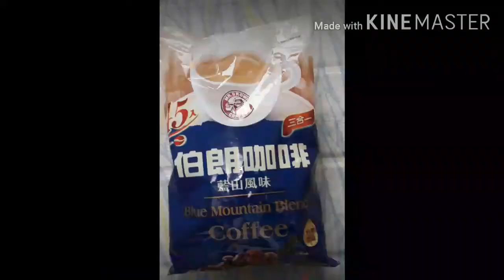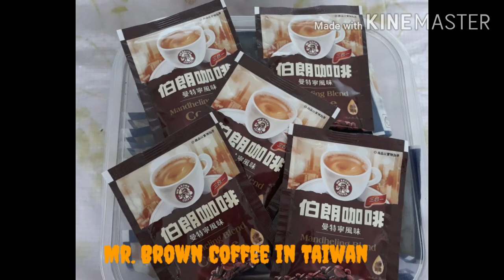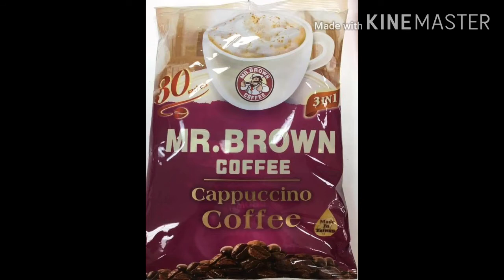Pumunta ng grocery kape lang ang nabili||Mr.brown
grocery store#mr.brown coffee